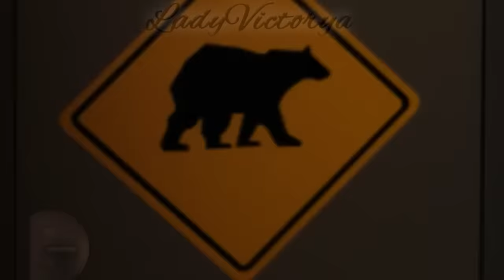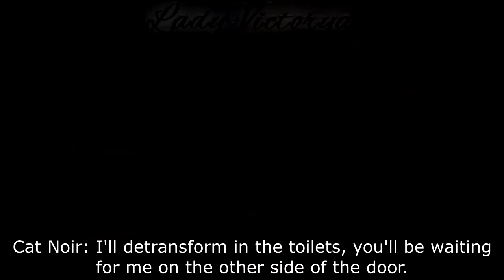Tikki akumatized part 6 [FINAL]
This is NOT an official episode of Miraculous Ladybug. It is all made by me using scenes of previous episodes. And the storyline, the subtitles - they come from me too, this is NOT an official MLB storyline.

To the question why I do this the simple answer is - I enjoy it. And decided to share it with you too. That’s it.

So I hope you liked it!